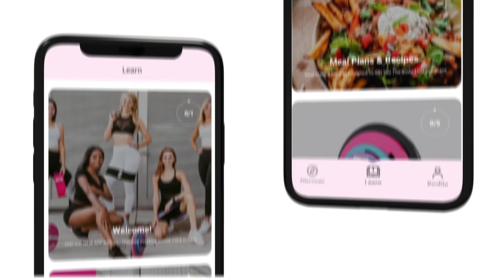10 SECOND BOOTY BURN CHALLENGE / for every age, genetics or level!